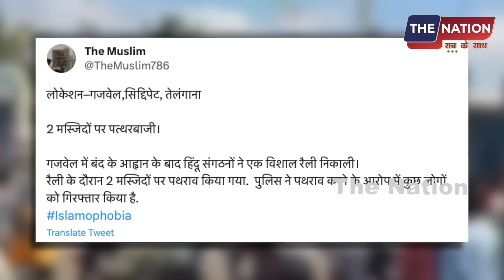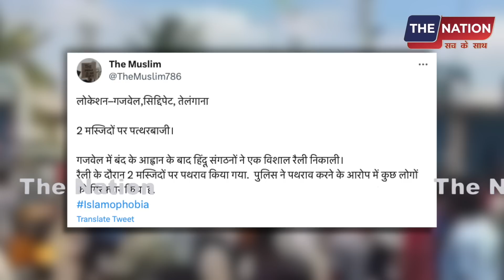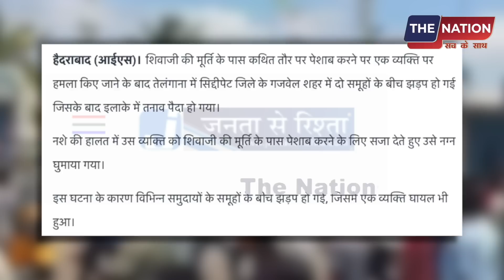मुस्लिम को बिना कपड़े धुना, फिर 2 मस्जिद पर देखिए क्या किया !